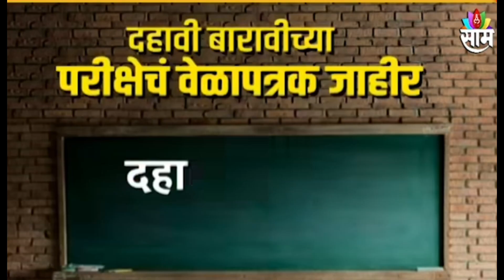दहावी आणि बारावी परीक्षेचं वेळापत्रक जाहीर मोठी बातमी